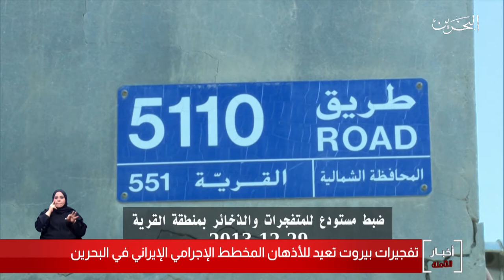البحرين مركز الأخبار : تفجيرات بيروت تعيد للأذهان المخطط الإجرامي الإيراني في البحرين 06-08-2020